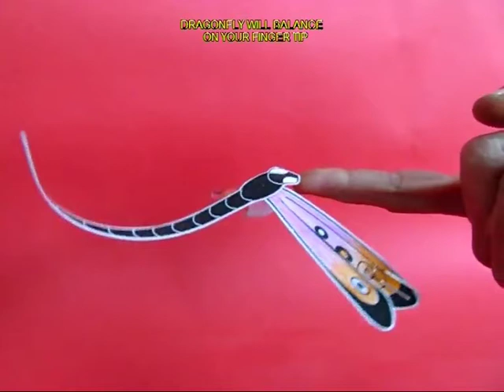Dancing Butterfly | Telugu | Balancing Toy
Before you can balance this dragonfly you will have to make one. Draw and cut the body and wings of the dragonfly on a card sheet. Then decorate the wings using colored crayons. Apply a little bit of glue to the center of the wings and stick the body. Only the head and eyes will be in the front. On reversing you can see the rear view of the dragonfly. Attach two paper clips on the two main wing tips of the dragonfly. Bend the head and eyes downwards and curl the tail upwards. Bend the wings below. This trimming will help in distributing the weight of the dragonfly. Now place the nose on your fingertip and the dragonfly will balance beautifully. On giving it a little twirl it will keep moving and dancing. Make a stand from a water bottle and an old pen. Perch the dragonfly on the back of the pen. On giving the dragonfly a sideways push it will keep spinning in circles. On tapping its tail it will keep dancing for a while. This work was supported by IUCAA and Tata Trust. This film was made by Ashok Rupner TATA Trust: Education is one of the key focus areas for Tata Trusts, aiming towards enabling access of quality education to the underprivileged population in India. To facilitate quality in teaching and learning of Science education through workshops, capacity building and resource creation, Tata Trusts have been supporting Muktangan Vigyan Shodhika (MVS), IUCAA's Children’s Science Centre, since inception. To know more about other initiatives of Tata Trusts, please